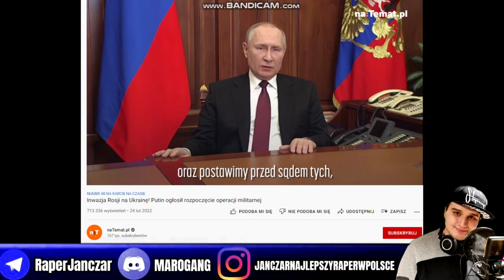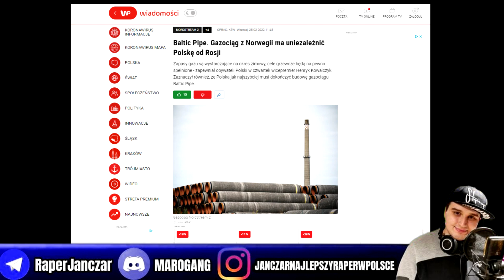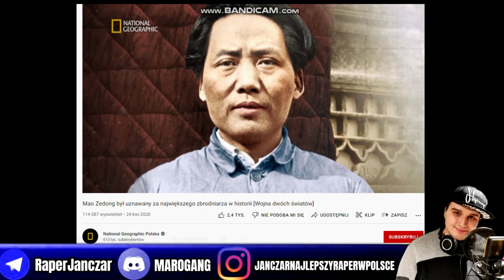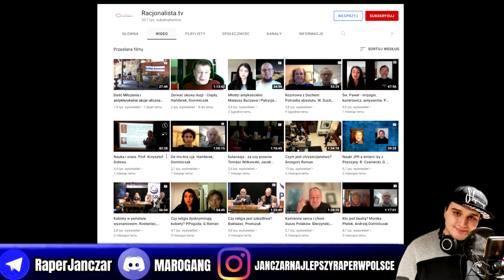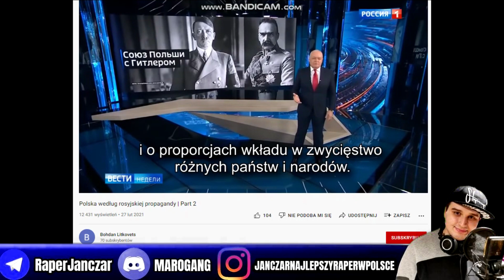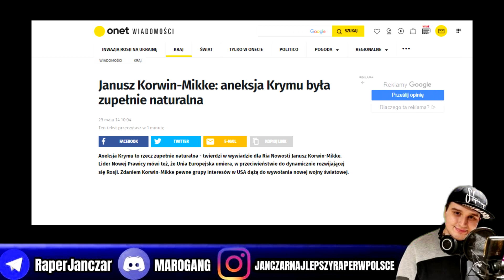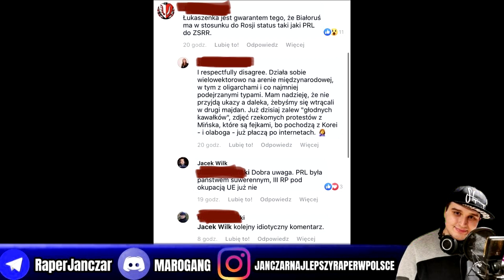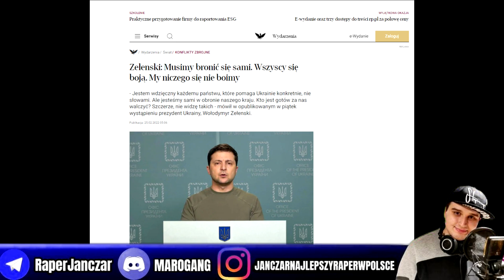Zdaniem Janczewskiego - Wojna na Ukrainie